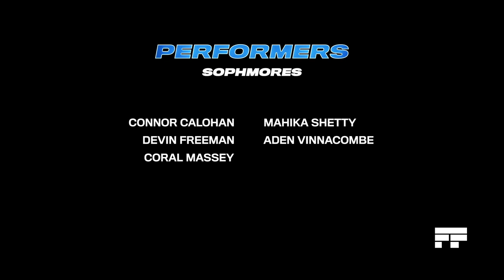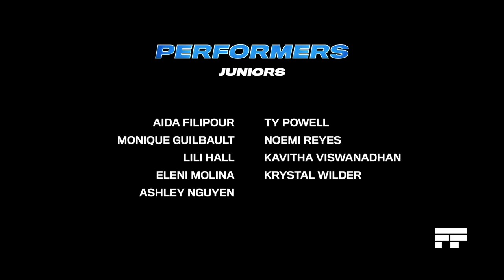DHSDT - The Road To Nationals | LIVE PREMIERE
We have finally completed our Documentary covering the Dominion High School Dance Team's trip to their National Competition in Orlando, Florida.